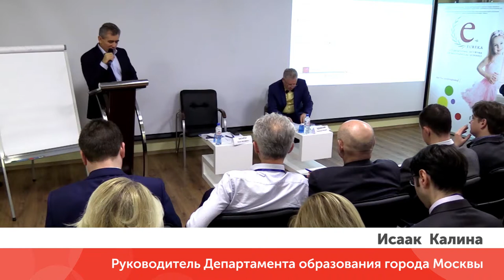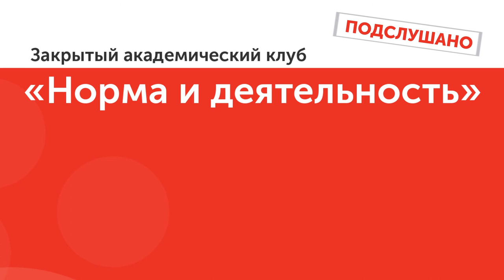Исаак Калина «Мудрое и глупое финансирование»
Закрытый клуб "Норма и деятельность" ПОДСЛУШАНО